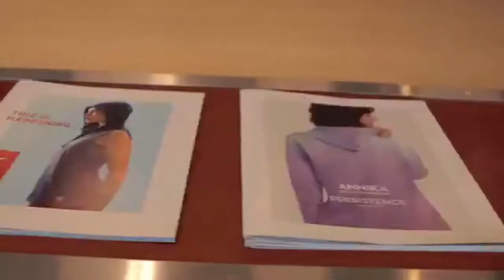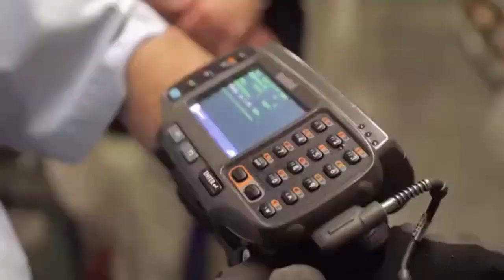Cutter & Buck | Apparel | Golf | Golfbase.co.uk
Train.  Golf.  Chill.

All you need.  In one place.

With unrivaled stocks specializing in apparel, footwear and accessories, from pre-golf training to after golf socialising - at Golfbase we'll cover all your needs in one stop!

We are a highly passionate and motivated online golf retailer that is forever expanding. Our primary focus is to deliver quality products in a fast and efficient way, and do our very best to make your shopping experience with us, the best it can possibly be.

Our team come from various different backgrounds in and around the golf scene, including multiple Qualified PGA Professionals.